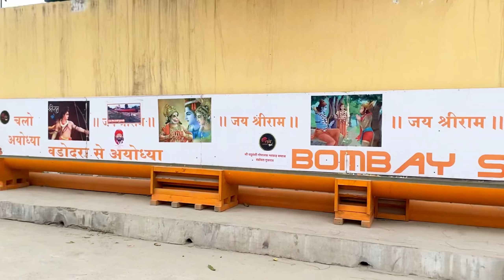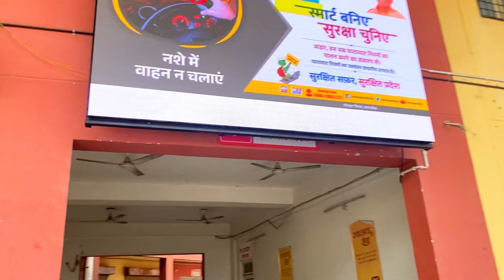अयोध्या बस स्टेशन/Ayodhya Bus station/Ayodhya Ram mandir tour/Bus station Ayodhya/Ram mandir ayodhya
Ayodhya Bus stand/Ayodhya Ram mandir tour/Bus station Ayodhya/Ram mandir ayodhya
Ayodhya Bus stand
ayodhya tourism
ayodhyastay hotel
ayodhya Ram mandir vlog 2024
ayodhya tour
ayodhya one day tour
ayodhya Bus station
Bus station ayodhya
ayodhya Ram mandir
Ram mandir kaise ghume
ayodhya Bus station to Ram mandir

Ayodhya Night view/Ayodhya Ram mandir vlog/Ayodhya development project/Ayodhya Ram mandir update